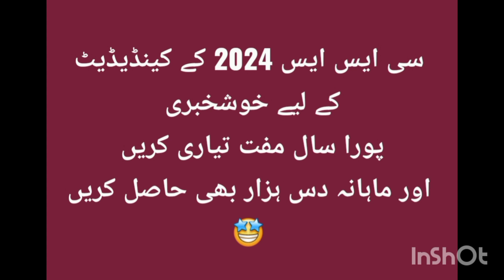CSS 2024 Free Preparation with 10,000 Monthly 😍✌️🇵🇰 | CSS Target Institute